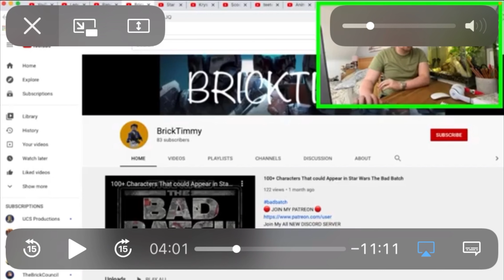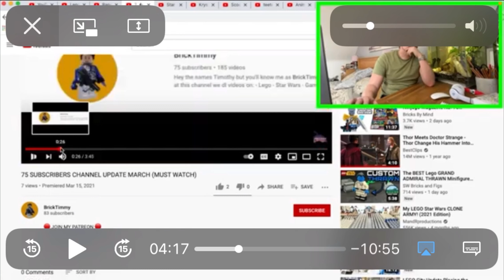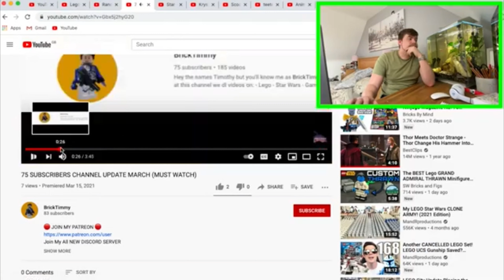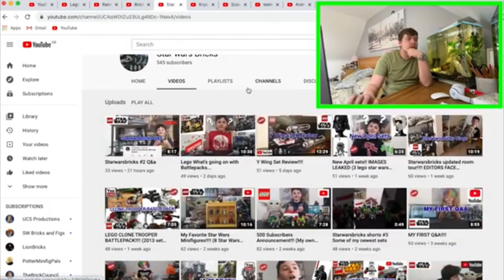Reacting to BenjaminB react to my Channel!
Thank you BenjaminB for reacting to my channel I hope for more collab sun the future.